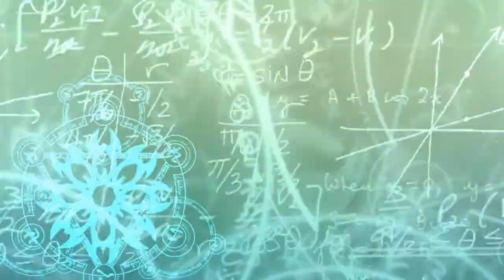Tag/ Que hay en mi bolso? | Irenerodrigz_